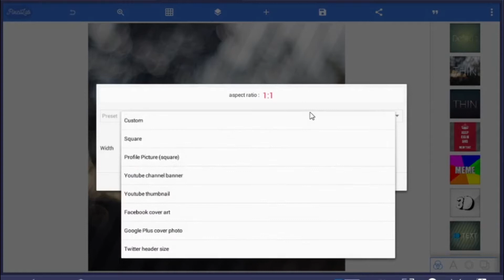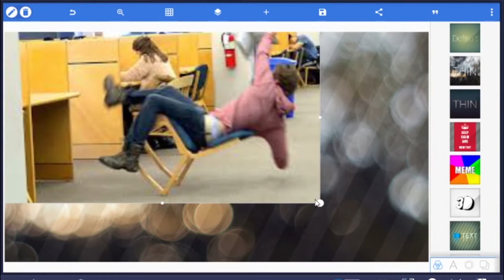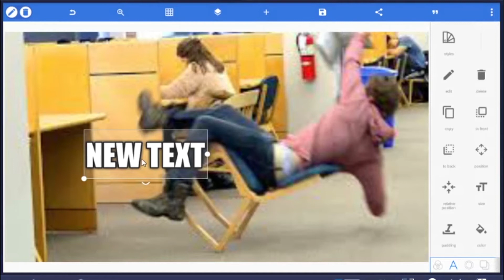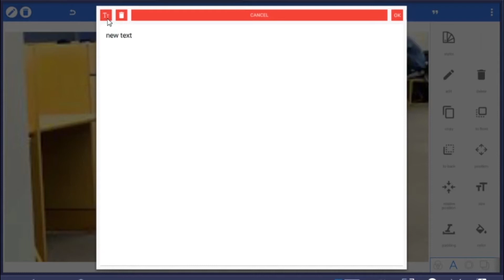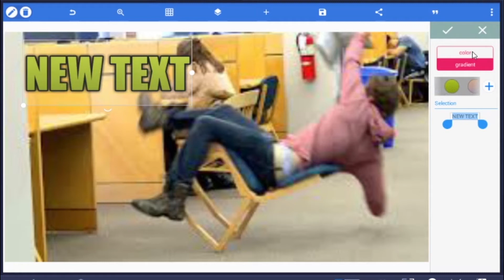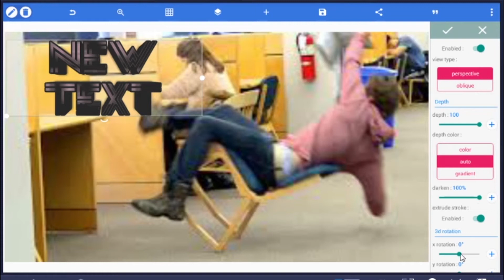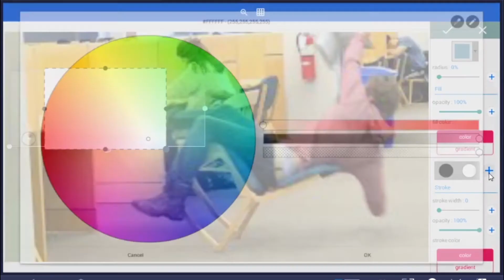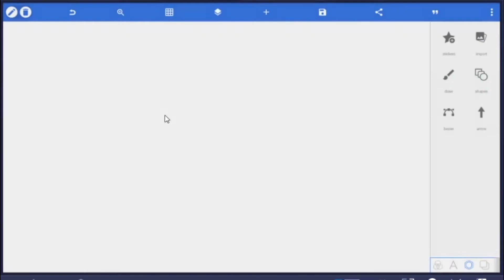ዩቱብ ተምኔል ለመስራት የምትፈልጉ በስልካቹ ለመስራት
hey guys this video is ዩቱብተምኔል ተምኔልለመስራትየምትፈልጉ በስልካቹዩቱብተምኔልለመስራት ዩቱብ ተምኔል ለመስራት የምትፈልጉ በስልካቹ ለመስራት